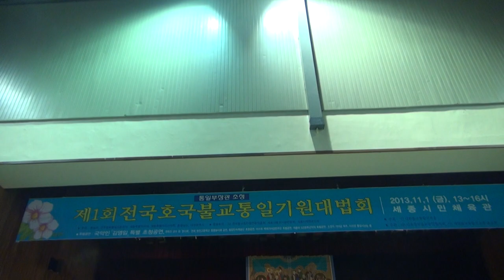전국호국불교통일기원대법회-세종시민체육관_영상감독 이상웅-2013.11.01. 00010